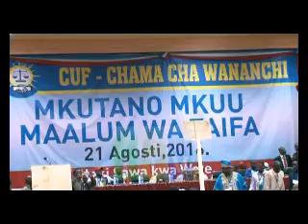Wajumbe wa mkutano mkuu wa CUF wameridhia kujiuzulu kwa Prof. Lipumba.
Wajumbe wa mkutano mkuu maalum wa chama cha wananchi CUF  wameridhi Prof. Ibrahim Lipumba ajiuzulu wadhifa huo kwa kura  476 ambapo kura 14 pekee ndizo zilitaka agombee tena nafasi hiyo.